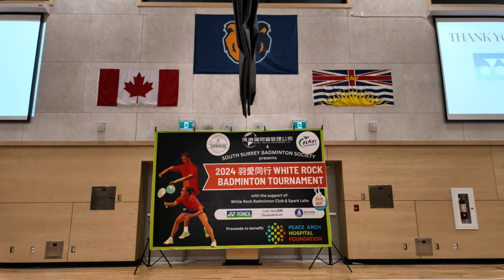Jadon Tsang+Mitsuki Oshiro v Jackson Yang+Hannah Hoi Lam Mak-MXD--2024 White Rock Badminton Tourney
Full Match-Mixed Open Doubles Semi Final--2024 White Rock Badminton Tournament--Organized By The South Surrey Badminton Society--Held At The Grandview Heights Secondary School--

                    -Yonex
                    -Leslie Zhao-Macdonald Realty
                    -Bothwin Capital Ltd.
                    -Spark Labs
                    -Badminton BC
Proceeds To Benefit Peace Arch Hospital Foundation.